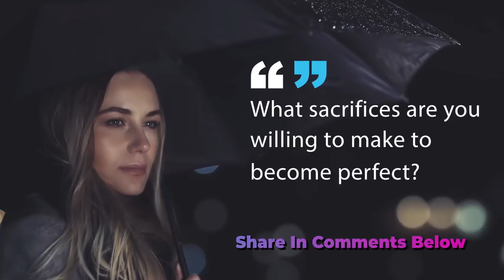Success Lessons from Virat Kohli and Michael Phelps for Students & Youth | Swami Mukundananda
📱 In this video, Swami Mukundananda gives the secret to success by relating the importance of consistent practice in whatever we try to excel in life.

Swamiji relates to us the message from Bhagavad Gita and the inspiring success stories of several sportspersons like Virat Kohli, Michael Phelps, and Edwin Moses. What made them successful? Was it their talent or hard work? How can students and youth get inspired to succeed in their life?

Success Lessons for Students and Youth
Virat Kohli Success Secret
Michael Phelps Success Secret
Virat Kohli Success Story
Edwin Moses Success Story
Edwin Moses Success Secret
Secret to Success in Life
Swami Mukundananda Success Inspiration
Swami Mukundananda videos
JKYog videos

- Your Ultimate Success in Life Depends on This | Life Transformation Challenge Day 21

- The One Quality All Successful People Have in Common | Swami Mukundananda

- Powerful Inspirational Success Story | Overcome Fear Of Failures

- What Makes Successful People NEVER Quit? | Swami Mukundananda

- 21 Day Life Transformation Challenge by JKYog